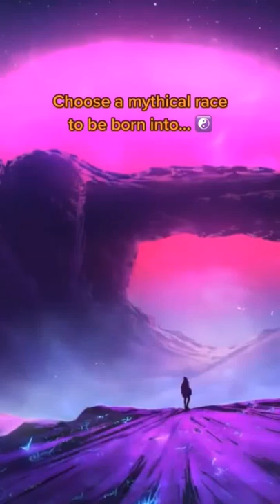Which one would you choose || rebirth in mythical race